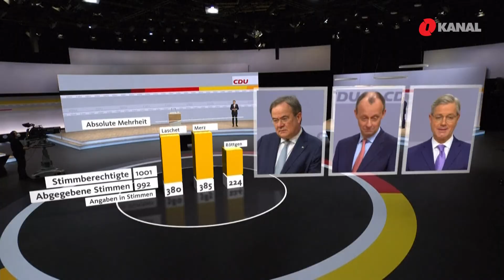Favorit Angele Merkel izabran za novog lidera vladajuće stranke CDU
Armin Laschet novi je šef njemačke konzervativne stranke CDU. Armin je na ovoj funkciji naslijedio Angelu Merkel. Laschet je izabran na današnjem digitalnom kongresu stranke, na kojem je glasao 991 delegat. Prema pisanju njemačkih medija, Laschet važi za umjerenog, lojalnog i pouzdanog političara.